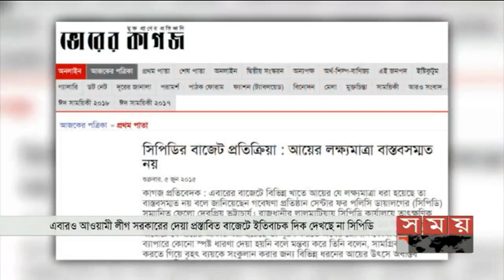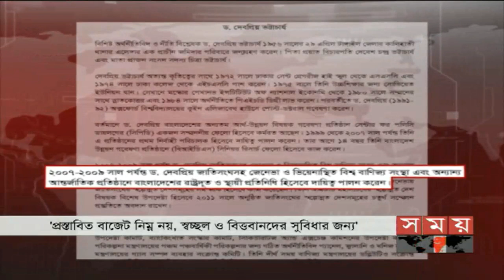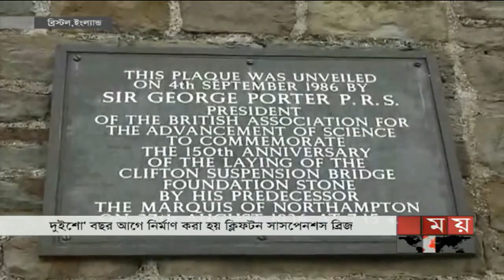সকালের সময় | সকাল ৮টা | ১৪ জুন ২০১৯ | Somoy tv bulletin 8am | Latest Bangladesh News